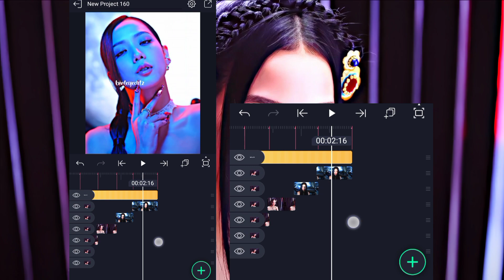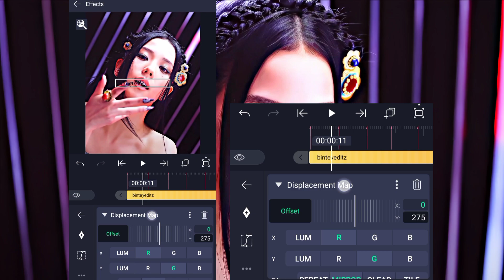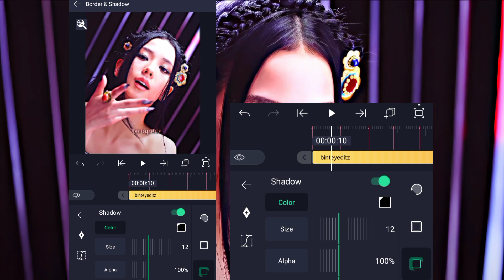Glow watermark tutorial in alight motion